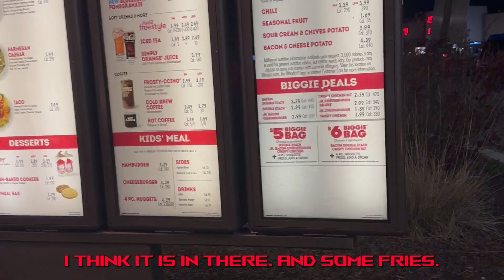Wendy's Biggie Bag Review: One of the last fast food places that is still cheap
Looking for a budget-friendly fast food option that won't break the bank? Look no further than Wendy's $6 Biggy Bag! In this video, I head to the Wendy's in Villa Park, Illinois to try out the Biggy Bag for myself. With a double stack burger, chicken nuggets, fries, and a drink all included for just $6, I was blown away by the value and taste of this meal. Watch as I give my honest review of the Biggy Bag and why I think it's definitely worth the purchase.